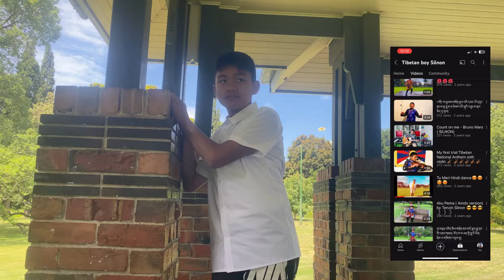A random day in my life vlog // Australia